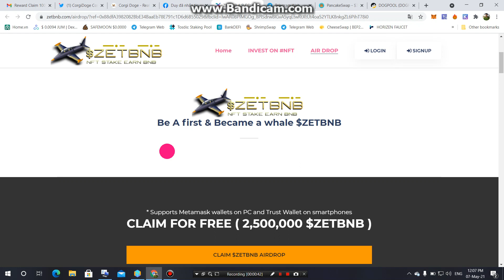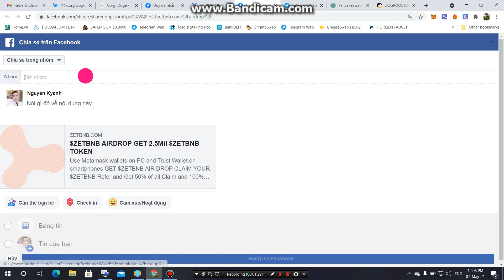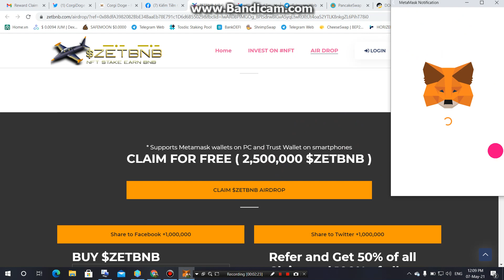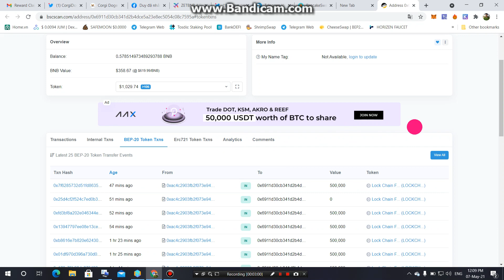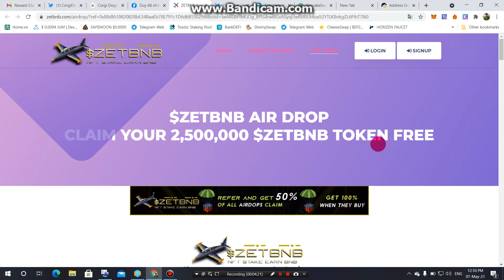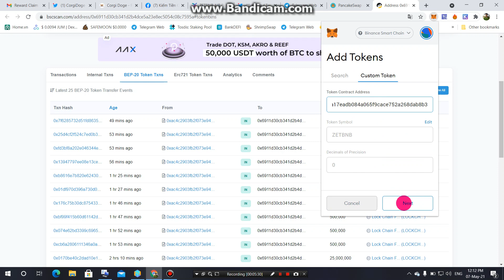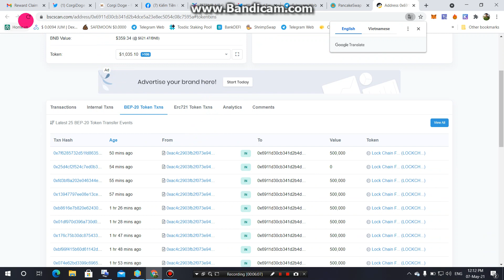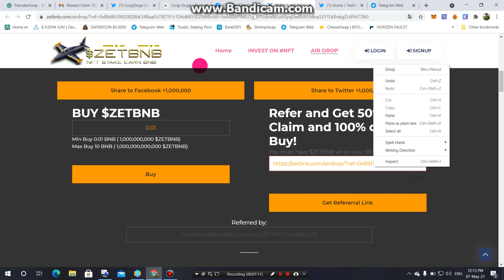(Kèo Xổ Số) Nhận 2.5 triệu ZETBNB Tokens (5/6 list PancakeSwap)x0 hay x100 Đây ae ơi